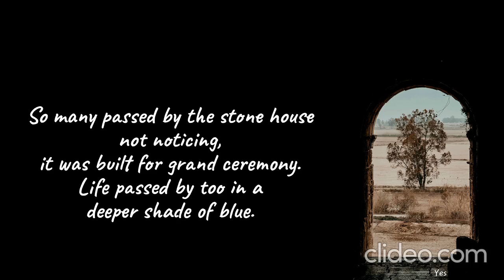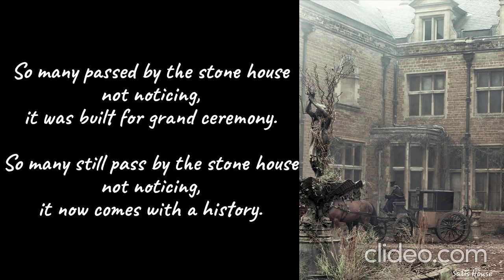The Stone House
We all have inhabited this city at some point in our lives. Some have been co-incidental travellers here, forced to linger its streets out of need due to external circumstances like loss, trauma, break-up, move or change in social circles. While others are permanent inhabitants here for the city is part of their inner being, a natural state, much like having a certain eye color or being a born performer. This city of concrete, steel and glass is teeming with ghosts adrift, a Ghost Town.
Behind rows of glass cells you may see apparitions in bright light going about their busy private lives. You are always in the presence of shadowy others, yet frighteningly distant & internally isolated from each other. You can see life all around & yet can't touch it.
No one wants to confess to belonging here cause there is so much shame & embarrassment attached to this lonely place. A sense of lack or failure in person for not finding connection as socially sanctioned. The common belief is that 'being alive' has to look a certain way, being visible to others as coupled creatures, intimately engaged with another in a permanent state of happiness (impossible), forever doing something interesting (tedious) otherwise your existence is worthless or you are deviant, damaged somehow. God forbid if you feel islanded in a crowd sometimes. Does fate treat all with similar kindness? What social forces drive ppl in and encloses one in the body & the city?
Living here is not a comfortable experience always but neither is it meaningless or diseased, like popular culture makes it out to be. This city is peopled not only by grumpy old men, lone wolves, single old biddies, the depressed but by many curators of solitude, whose lives varied in sociability & who dealt with isolation issues through art, music, writing, photography, scientific & philosophical enquiry. So today I hope to hold up a different picture of my tribe of fellow 'Aloners'- those brave enough to walk alone.
If you were to ask me what route I took to this city, i couldn't give you a definitive map. A decade ago this place was as unfamiliar to me as Timbuctoo. I couldn't pinpoint the one left turn I took to find myself lost here in its streets. I daresay there have been many wrong turns. Maybe i am not lost at all. I found my true self & so many others like me. Eastern philosophy says in the bigger picture the Universe is always working in your favour so there is no wrong turn.
Aloners prefer solitude but it doesn't mean they want to be lonely & scared. Who doesn't like feeling wanted but they are not needy & won't drift into a liaison to fit in. The translation of deep, intense private truths in this city is as diverse as it's ghosts from Van Gogh, Edward Hopper, Billie Holiday, Greta Garbo, Emily Dickinson, Virginia Woolf, Hatty Hosmer, Kurt Cobain, Jean Michel Basquiat even Andy Warhol to name a few. Warhol was so visible yet he was an aloner, feeling sidelined growing up because of his speech problems & struggles communicating in English being a Slovak. He made ' sameness' into desirable pop art as an antidote against standing out alone. Put in a spiritual framework it is all undivided Oneness, One Consciousness despite our diverse forms. "If everybody's not a beauty then nobody is", Warhol declared. Have they not done enough to redeem this city and its inhabitants? Have their experiences taught us nothing of value & their sensibilities not deepened our understanding of aloneness?
What wisdom can I share as a non-entity to make gold those who are observers of life or those for whom the experience of life is an apocalypse, those left bruised by reality, those who don't find comfort in the normality of society for they have been abandoned far too often & their path made difficult to the point where they feel unsuitable for the prescribed way of living. For them their inner life is no less richer than the outside life so treasured by all.  Pray think of them as heroic figures in exile far from home but no longer struggling with life, rather contented with what life has to offer, free in the knowledge that everything they ever had or can have was never theirs. Community is glorious but true freedom is only possible in solitude & silence. If you are born free with a superior soul yet cannot live without the company of others always then you are but a noble slave.
 Aloners flow through life invisibly & lightly like the summer air you feel on your skin or the barely audible song that reaches your ear to break the fragile distance. So my hope is that when we meet fellow aloners, we engage not with condescension & pity but delicacy & compassion for they are of more substance and truth than what one considers real. At the heart of it we are all alone & spectators of life, as the real only exists through our senses & emotion.
May we always leave the light on for others around us 🪔 💗

Silence by Takemitsu from Chinmoku (1971)